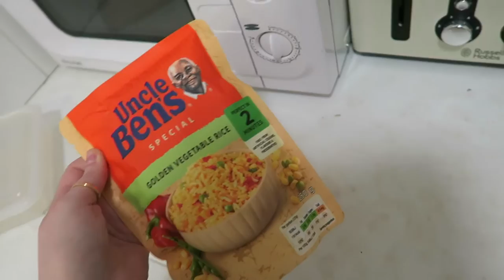Weekly Vlog #32 | Why am I so Awkward!! || PollyPocketBeauty